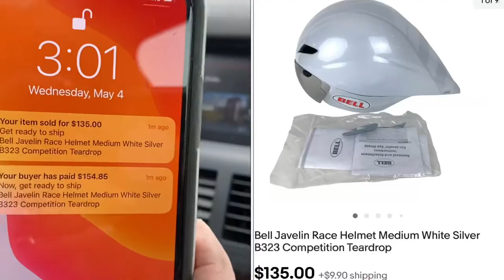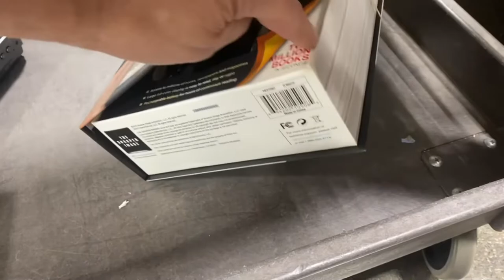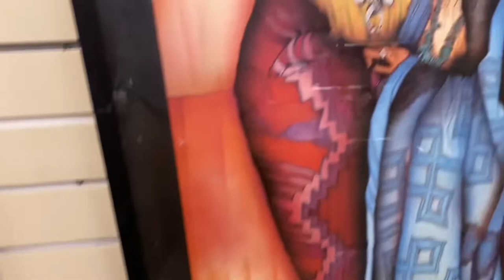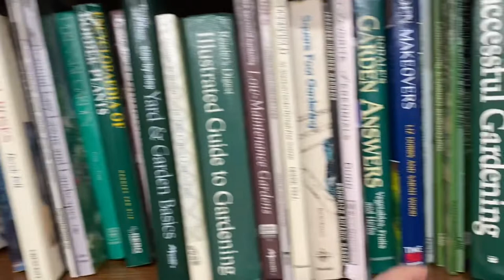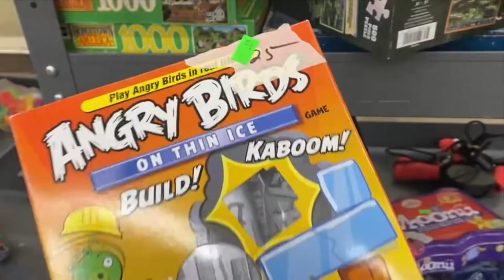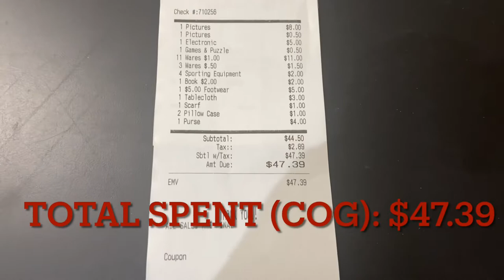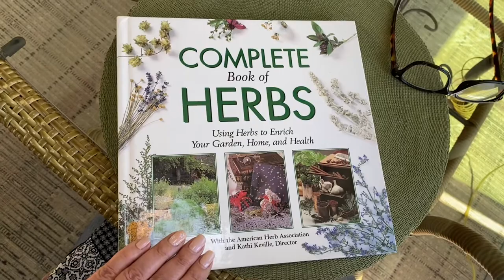Chasing a New Cart at the Thrift Store. ReSelling For Profit to Sell on EBay Etsy Mercari Poshmark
We are chasing a new cart at the thrift store. Thrifting and picking for treasure to resell for profit. See what we pick up!

We sell on EBay, Etsy, Mercari and Poshmark. This video includes thrift shopping, what we purchased, what we spent on the haul along with the estimated list/sale price. You never know what we will find. Also relax with us at some of our favorite places to visit. Coming soon to each video are buyer and reseller tips, highlights of sold items, and thrift shopping for our home and personal use.

ABOUT US:

Our names are Marty and Debbie and we have been resellers for 20 years. We sell hard goods, home decor, vintage and antiques, Art, toys, electronics, books, fashion and accessories and anything that will make us a profit. This gives us to have a better chance when we walk into a thrift store, tag sale, estate sale, garage sale or auction, to walk out with something to sell for profit. We sell under Vintageway and Pineapplepath on Ebay, Etsy, Mercari and Poshmark.  We just signed up for Amazon and hope to be selling soon.

Links for our found treasures for sale:

IOmega Zip Drive:

Tiffin Rambler Rose Luncheon Plates:

Studio Nova Fish Plate:

Amado Pena print:

Angry Birds Game:

Holland Delft Plate:

Southwestern Tribal basket:

Leather mate gourd:

King Cobra Senior Golf Clubs:

STORE LINKS:
Hardgoods:

New to Poshmark and want to buy and/or sell? Sign up using my code “pineapplepath” for $10.00 off your 1st purchase.